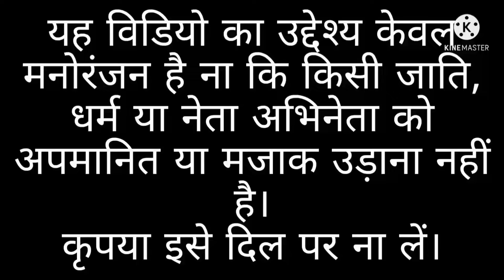सपना चौधरी और बिल्लू की मस्त कॉमेडी Sapna Chaudhari aur Billu ki mast comedy jokes video